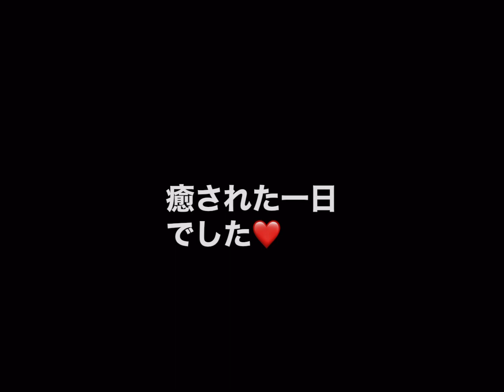ブラッシングするとこんなんなります❤️ Brushing a dog makes a cute face.